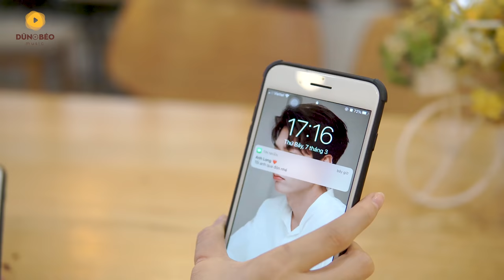TỪNG YÊU - PHAN DUY ANH [VIDEO FILM COVER] - TIẾN THÀNH (Phần 1)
Song: Từng Yêu Cover
Sing: Tiến Thành
Mix Master: Dũng Béo
Sản xuất M/V:
Đạo diễn: Thùy Dương
Production: Dũng Béo Official
Executive Producer: Lê Cương
Director: Khắc Phú
Camera Operator: Dũng Béo & Tiến Thành
Cast: Tiến Thành, Linh Lan, Thảo Vân, Hồng Tina, Bùi Long
Theo dõi Tiến Thành trên :
Kênh YouTube chính thức và duy nhất của Dũng Béo Official
© Bản quyền thuộc về: Dũng Béo Official